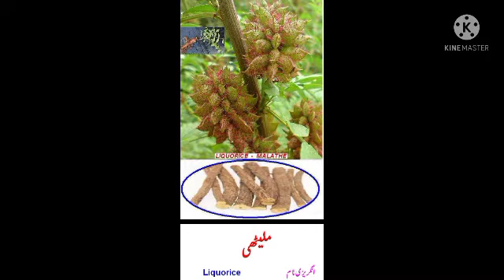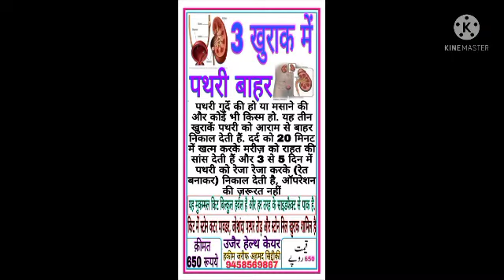NUSKHA JAWANI.मर्दाना टाइमिंग बढ़ाने के लिए, नुस्खा जवानी جریان احتلام و سرعت انزال کےلئے نسخۂ جوانی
نسخۂ جوانی،نسخہ جوانی
جریان و احتلام، ذکاوت حس اور سرعت انزال کے لئے زبردست نسخہ۔ نسخہ جوانی۔
धात शीघ्रपतन और मर्दाना ताक़त व टाइमिंग के लिए
नुस्खा जवानी, माजुन जवानी